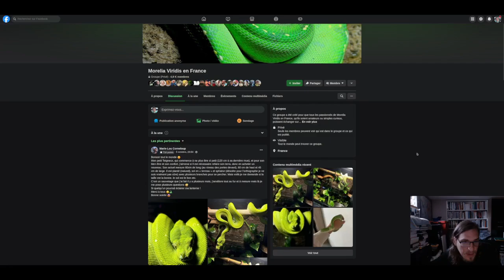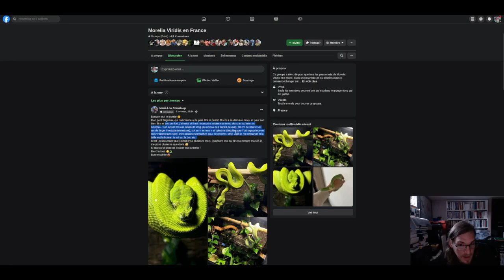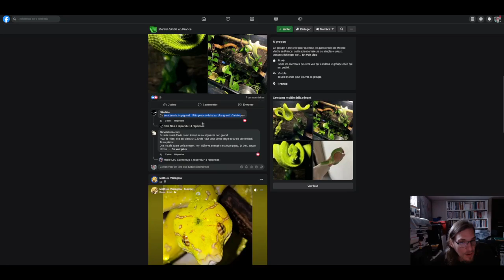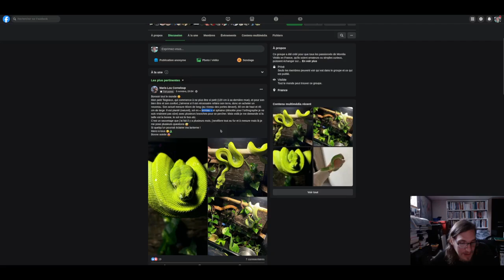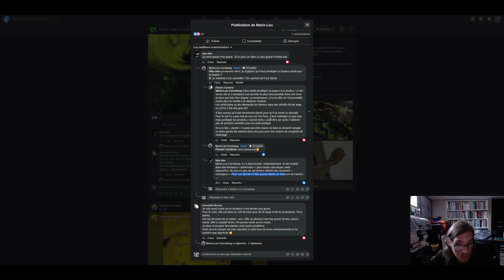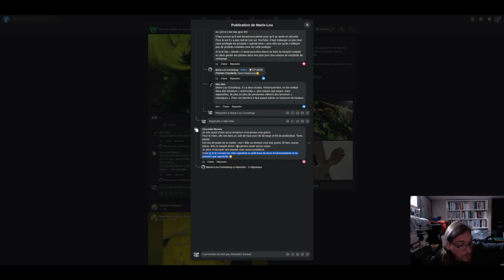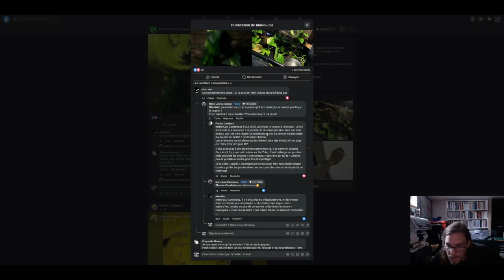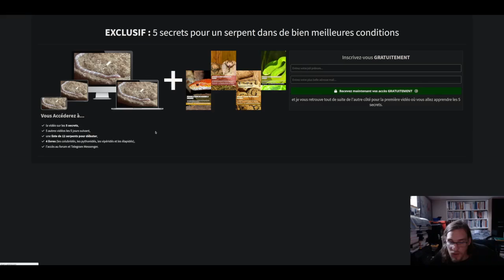Pour un Morelia viridis, la dimension est vraiment le plus important ?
EXCLUSIF : 5 secrets pour un serpent dans de bien meilleures conditions + 4 livres (les colubridés, les pythonidés, les vipéridés et les élapidés) !